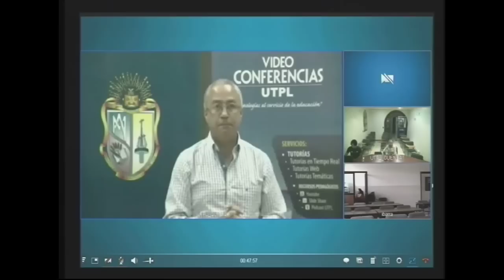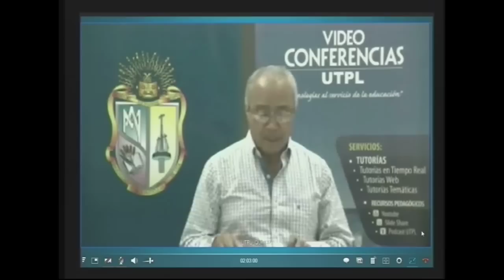UTPL DE LA EJECUCIÓN DE FALLOS